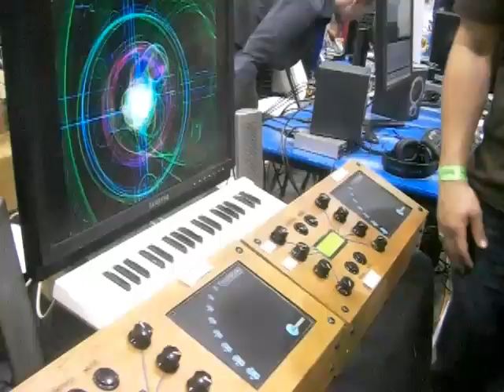Maker Faire 2008 - Finger Painting with Planets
My installation at Maker Faire 2008.  Multitouch pads generate graphics (planetary motion with simulated gravity) and music.